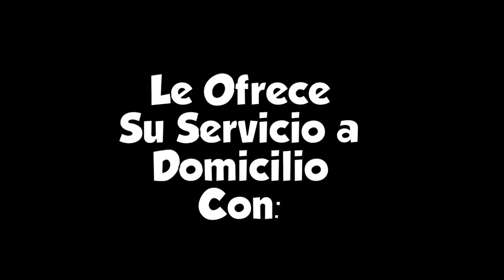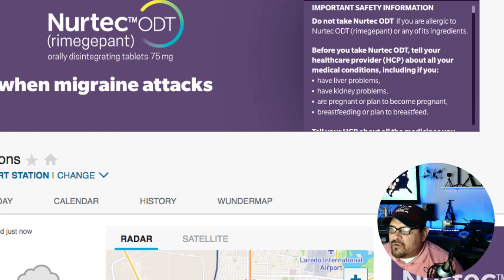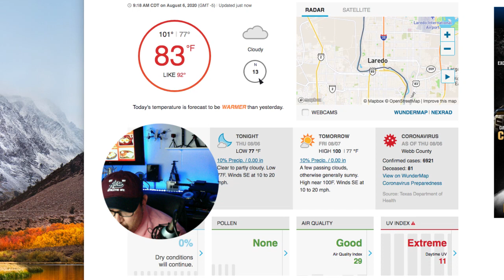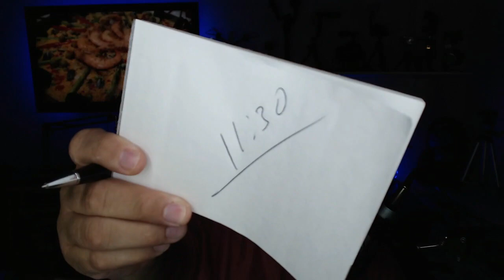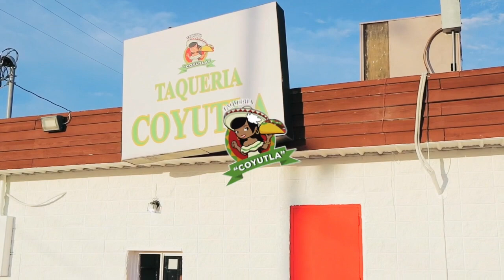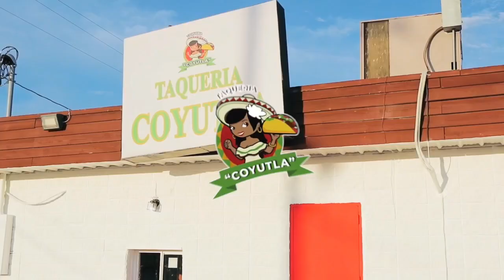Edgar Torres 08/06/2020